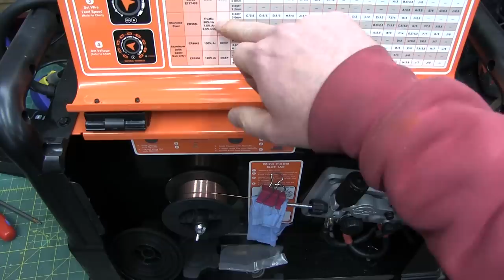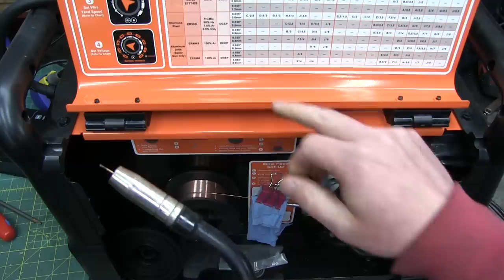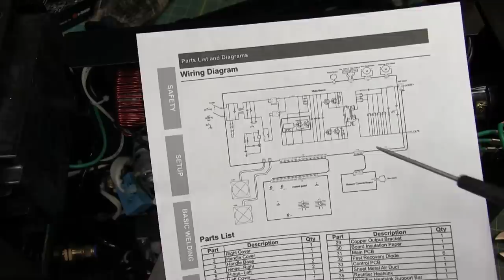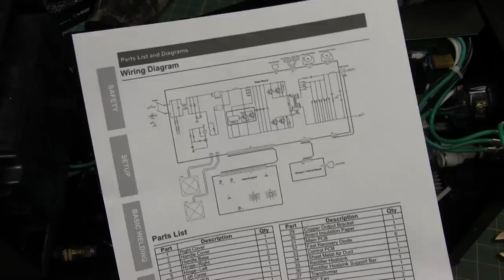BOLTR: Vulcan MIG 215 | Harbor Freight Welder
TL;DW good for the price, some chintz but no deal-breakers for home gamers. THANK YOU FOR YOUR HELP!